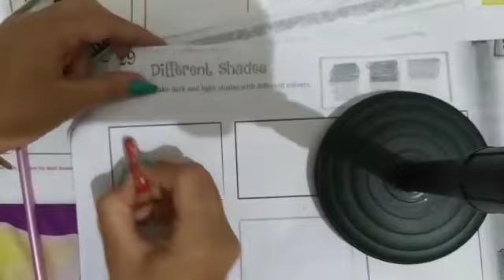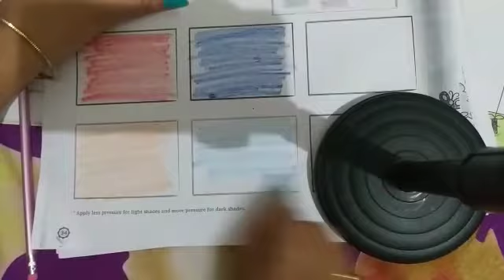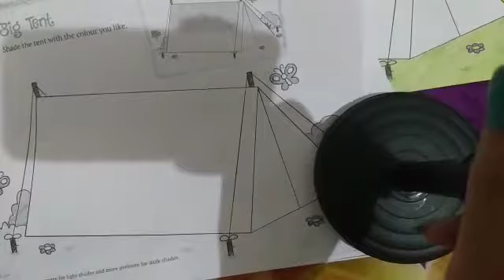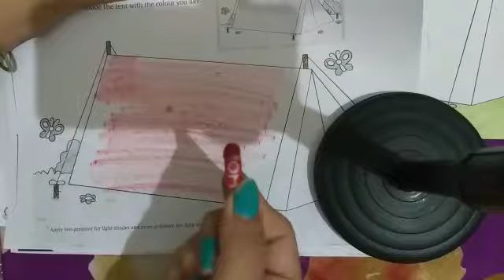Class-1st Subject-Drawing Topic-Different shades and a big tent